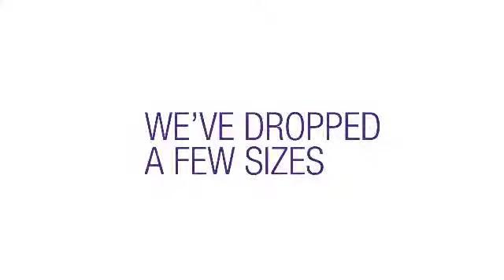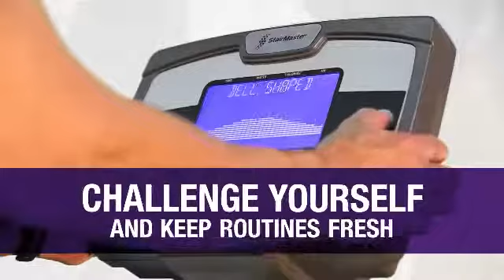StairMaster Stepmill 3